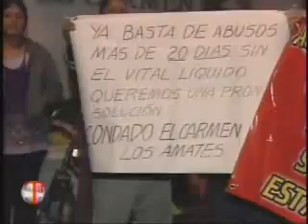Emisión lunes 17 de septiembre. Parte VI